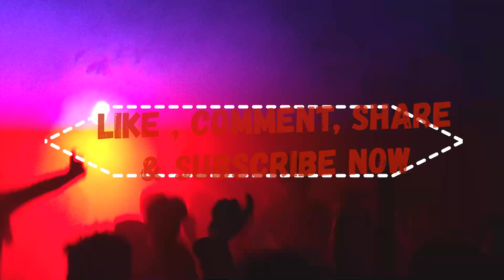NAAKKA MUKKA DJ REMIX SONG । TAMIL DJ SONG । PARTY SONG 2019